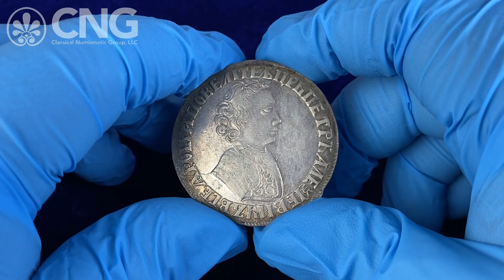CNG 127, Lot 890